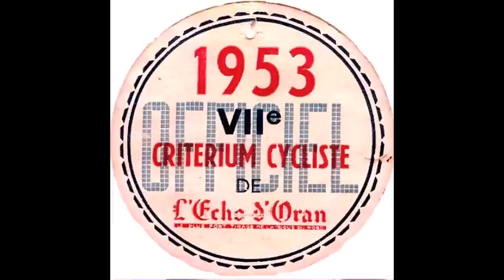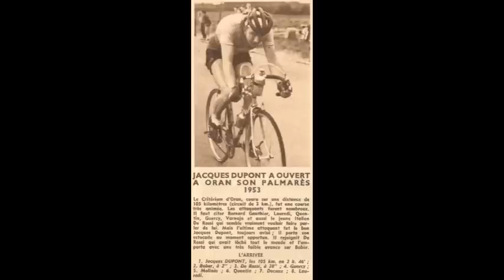SOUVENIRS D'ORAN 1953-54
Le criterium cycliste . Les arènes . Le corso fleuri .